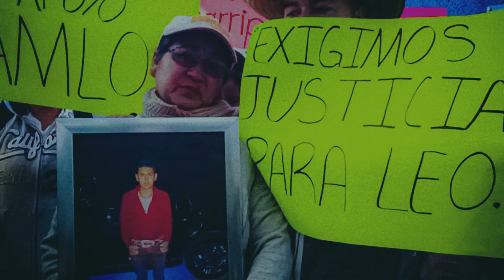Guanajuato el horror | Investigación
Trece mil personas asesinadas en 3 años y siete meses del actual gobierno marcan el peor momento en seguridad de la era moderna de la entidad; irrisoria la disminución presumida por el gobierno.